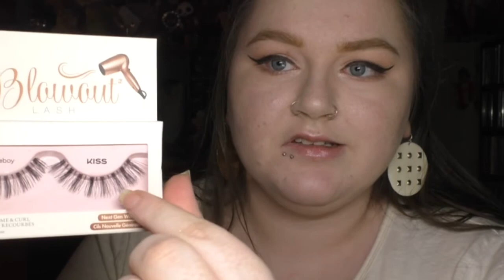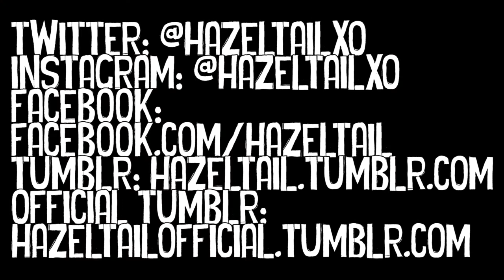Kiss Blowout Lashes in Pageboy Try-On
Trying on the Kiss Blowout Lashes in Pageboy. I received these lashes complimentary for review in the Influenster Vacay VoxBox.
EXPAND FOR FULL LIST OF PRODUCTS & LINKS
Kiss Blowout Lashes in Pageboy
Kiss EZ Lash Adhesive in Clear